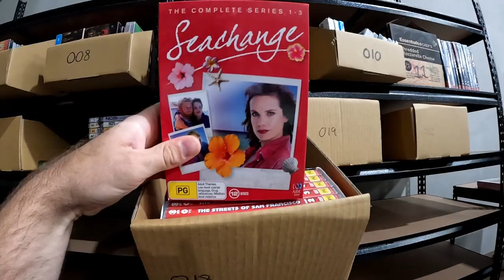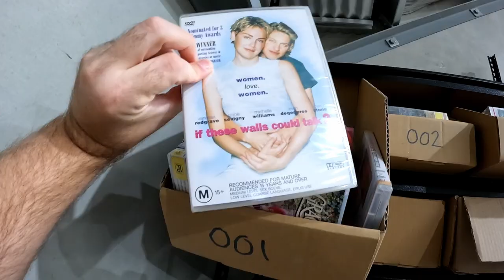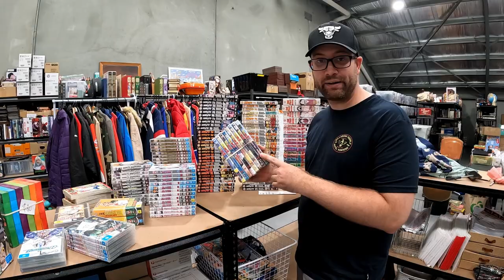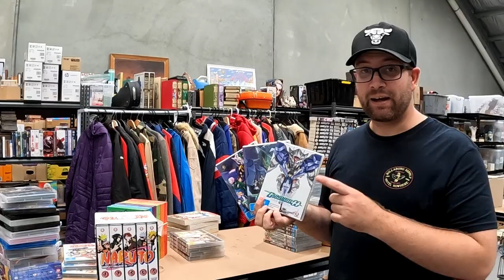I Bought It ALL! Huge Local Anime Dvd Buyout to Sell on Ebay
Postage Supplies
Small Satchels

Medium Satchels

Large Satchels

Video Lighting
Godox SL-60W 60W CRI95+